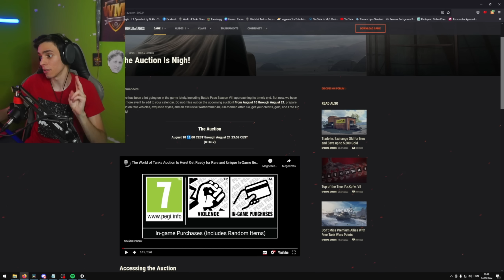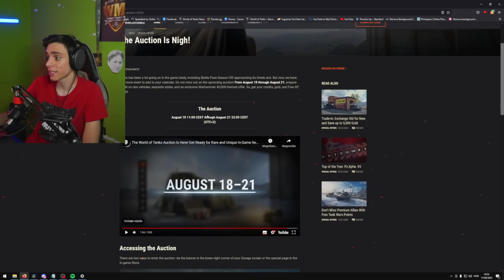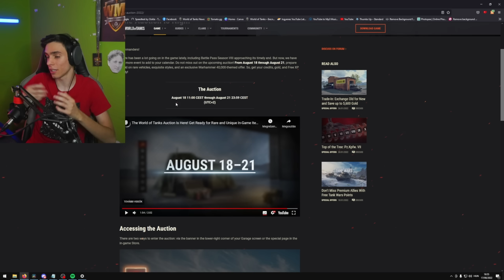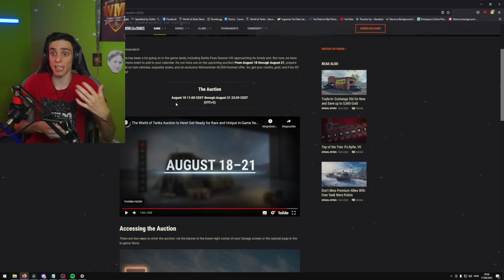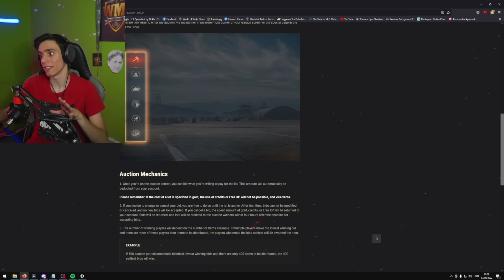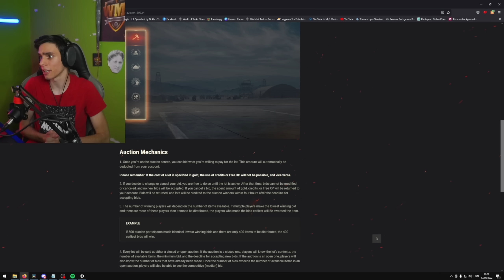ISMÉT EGY AUKCIÓ JÖN GÉMEREK!